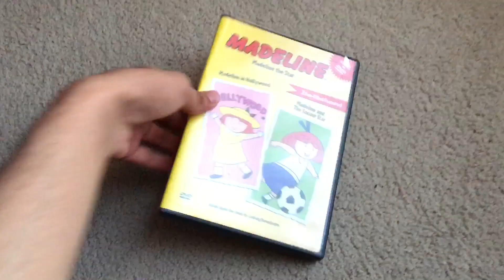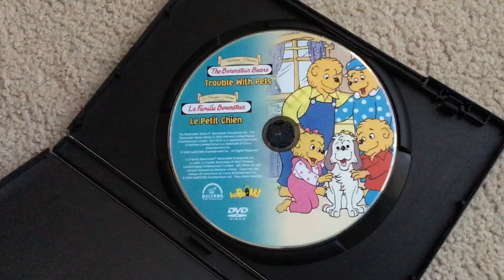DVD Update 7/21/2019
NOTE: This Is My 1st DVD Update On My Channel!